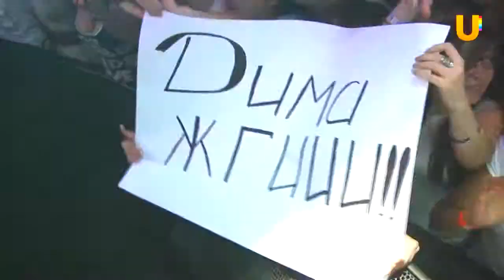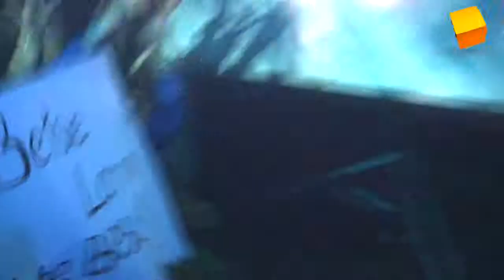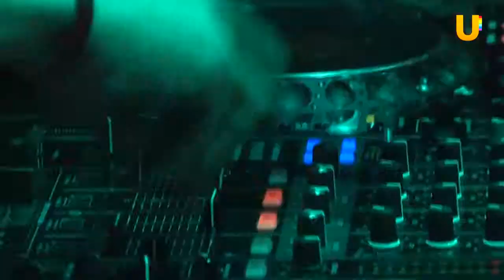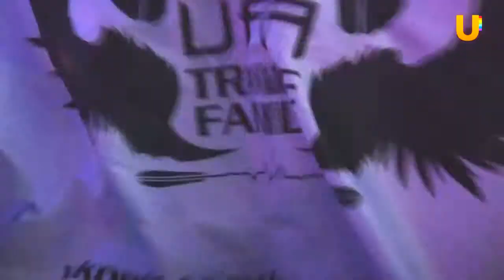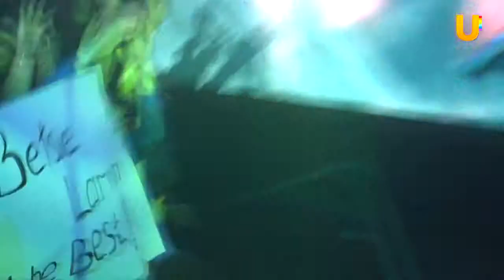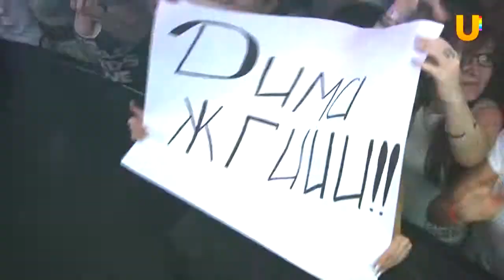Nightnews 20. Bobina (RU) & Betsie Larkin (USA). Live Show в Клубе "Театро" (24.09.2011)